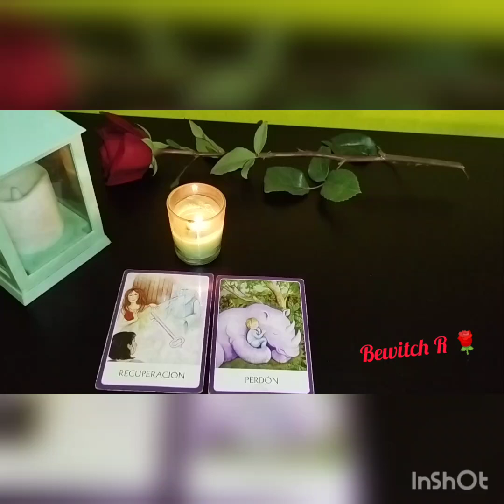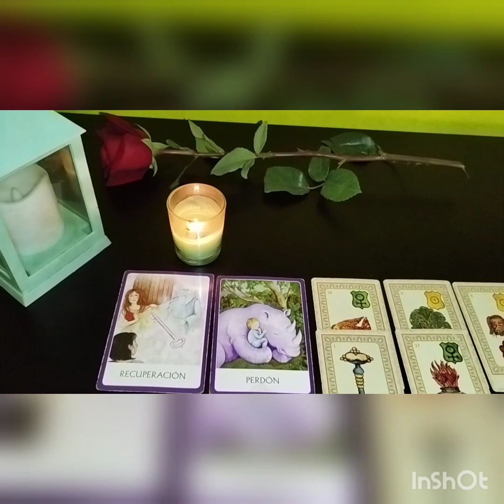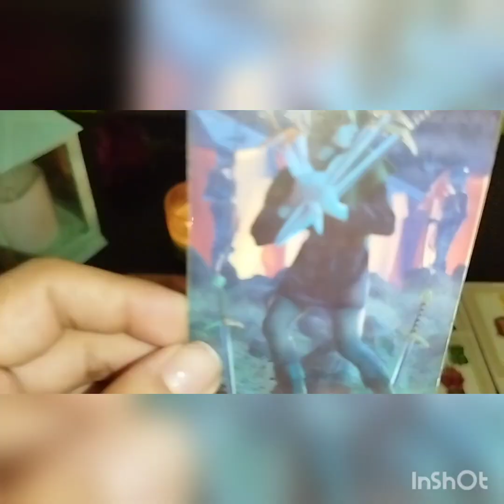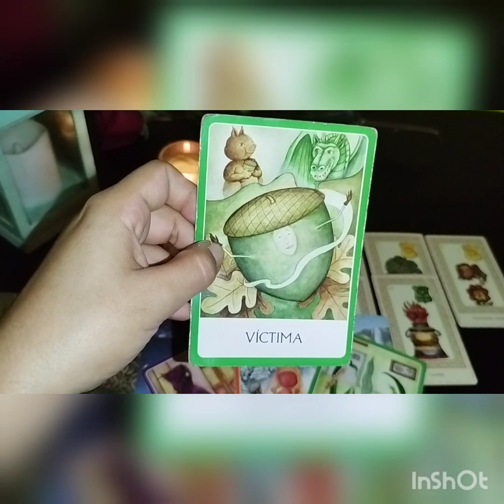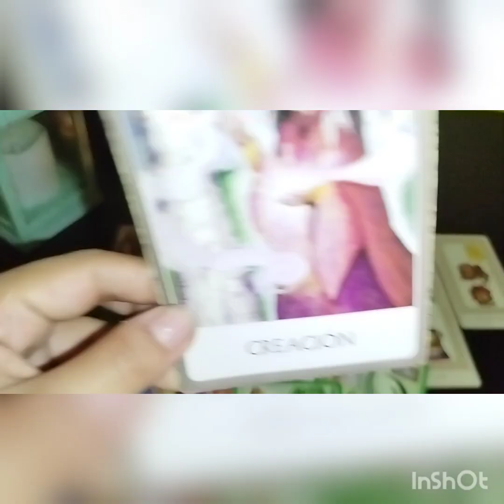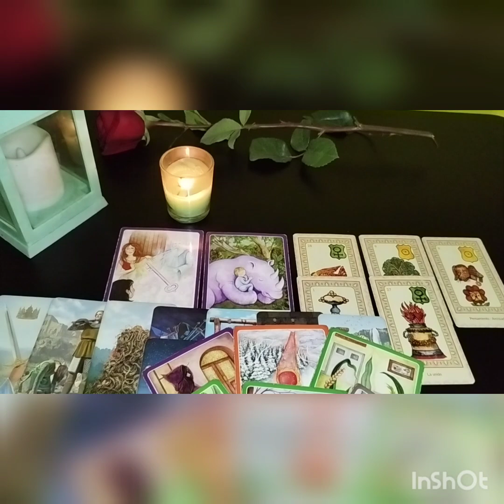☪️TAURO : Cambio de Planes 🥴 obvio que es lo mejor !!!(próxima luna 🌃)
Nombre completo
fecha de nac
foto
pide tu catálogo cliente nuevo
lectura extensa y completa
atención al extranjero y territorio nacional.
bewitch R es una marca y empresa registrada.
no autorizo al ocupar el material parcial o completo para malos fines.
es un interactivo toma lo que te resuena.